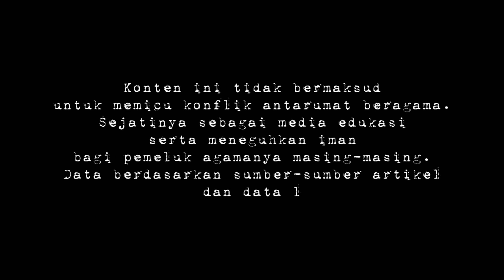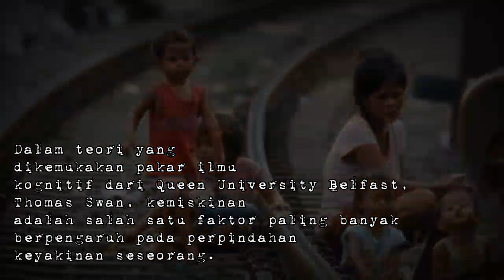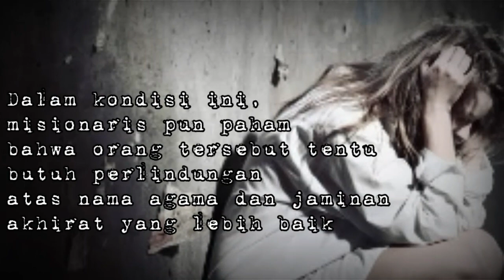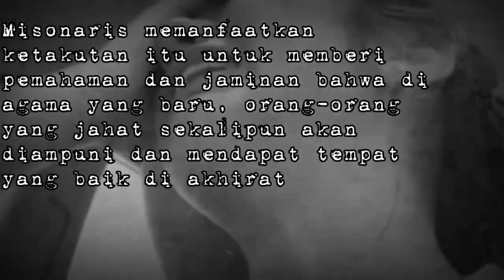ALASAN ORANG PINDAH AGAMA| BALI STORY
Om Swastyastu,
 Pindah keyakinan atau agama adalah hal sensitif yang jarang dibahas. Mereka yang berpindah agama tentu saja memiliki alasan tersendiri untuk meninggalkan kepercayaan lamanya. Seperti apa alasan yang membuat seseorang pindah agama?
Salah satu alasan seseorang pindah keyakinan adalah
-KEMISKINAN-
Dalam teori yang dikemukakan pakar ilmu kognitif dari Queen University Belfast, Thomas Swan, kemiskinan adalah salah satu faktor paling banyak berpengaruh pada perpindahan keyakinan seseorang. Biasanya, kondisi miskin terjadi pada negara-negara yang standar pendidikannya rendah.
Hal itu membuat tingkat kepercayaan agama pada masyarakat miskin tidak didasarkan pada rasionalitas. Sehingga, para misionaris agama mudah menanamkan pengaruhnya, biasanya dengan kedok amal, dan akhirnya masyarakat miskin merasa tersentuh lalu pindah agama.
Simak vidionya.